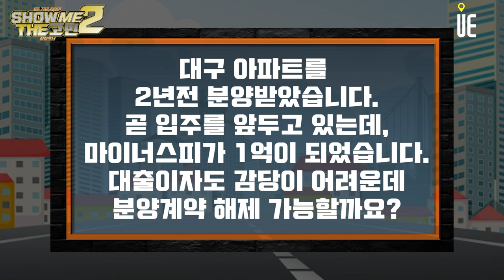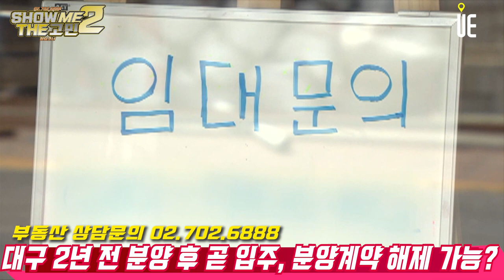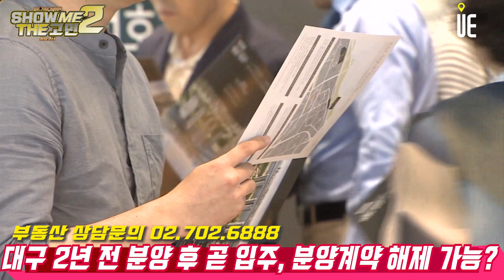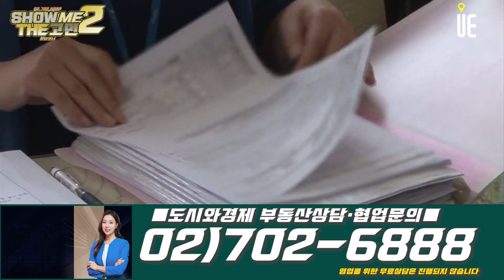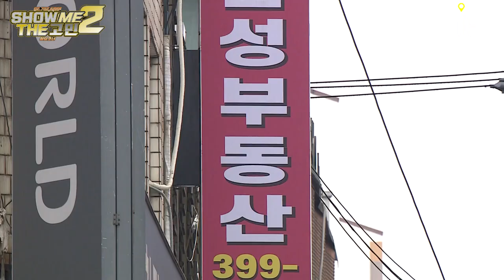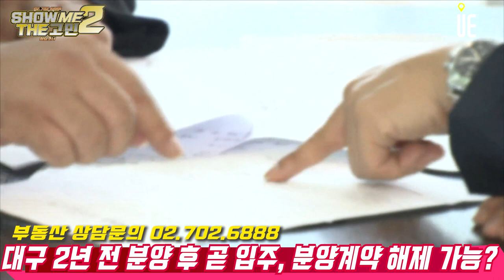대구 아파트를 2년전 분양받았습니다. 곧 입주를 앞두고 있는데, 마이너스피가 1억이 되었습니다. 대출이자도 감당이 어려운데 분양계약 해제 가능할까요? [쇼미더고민]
[도시와경제]

대구 분양권 가격 추락
대구 적정 수요는 1만1000가구
대구 입주예정 물량
2023년 3만4000가구
2024년 2만1000가구